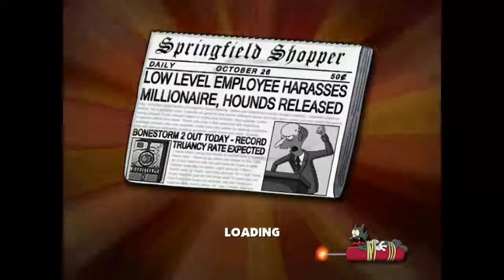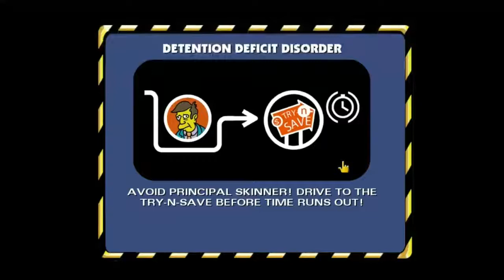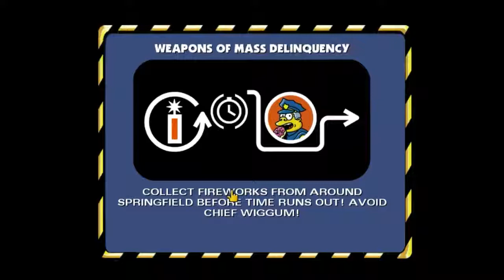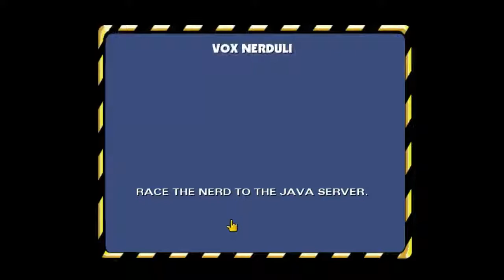I BROKE THE GAME!!!!||| Simpsons Hit and Run (Part 3)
Here's part 3 of Hit and Run! I kept breaking the game!!

deviantart: Blackcatshadow234
Wattpad: medically-sylvian

Be on the watch! I am considering making a Steam and Twitch accounts in the future!